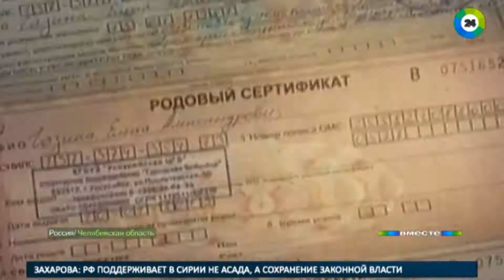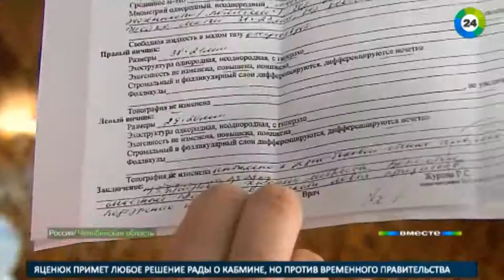Были ли дети? Загадочная история роженицы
В Челябинской области женщина готовилась родить двойню. Ее отправили на кесарево сечение, но после операции оказалось, что вместо детей вырезали огромную опухоль.